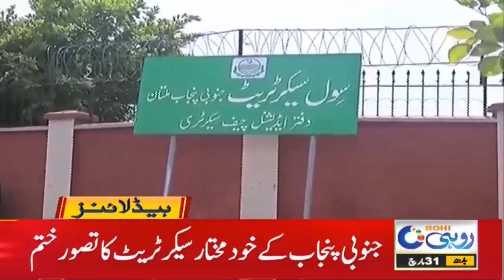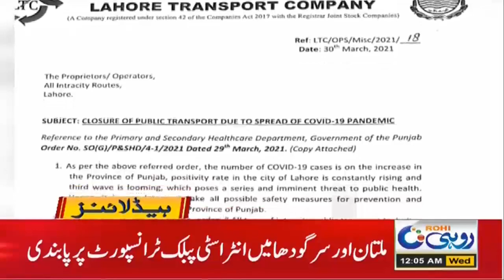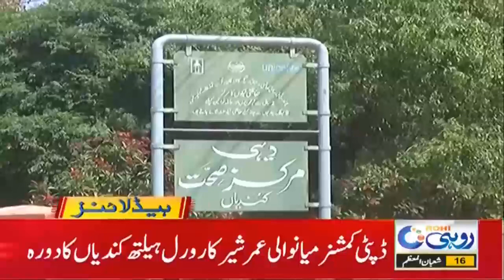12am News Headline | 31 March 2021 | Rohi